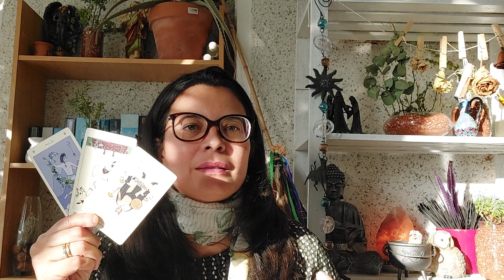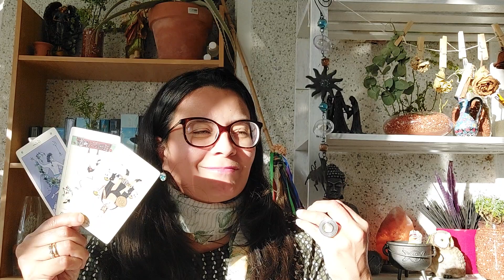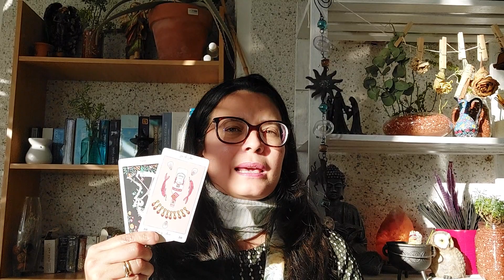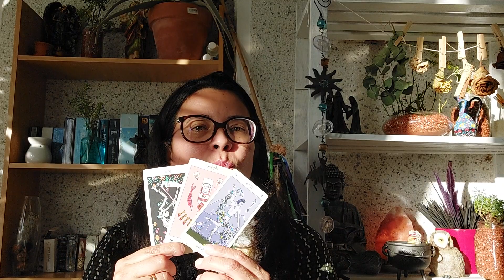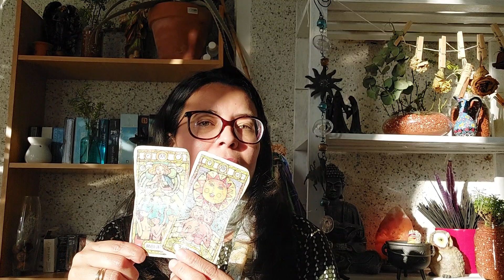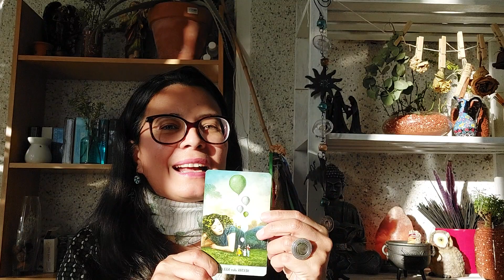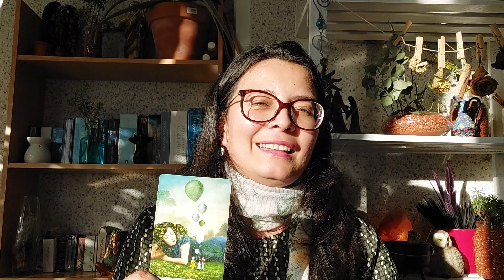CANCER FEBRERO 2023 ( NO te preocupes tanto)